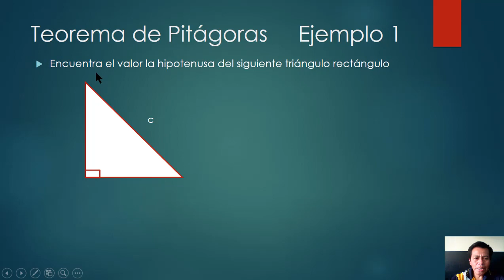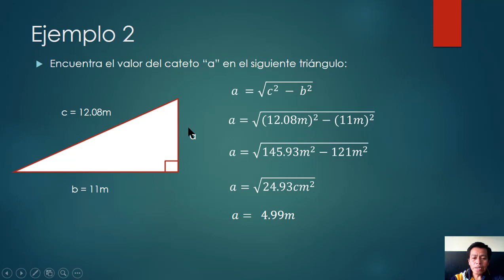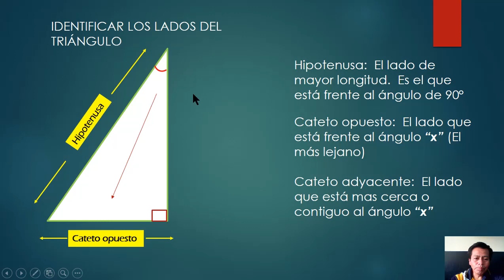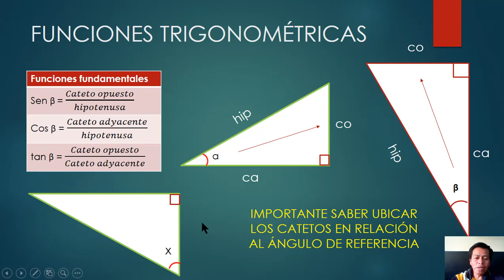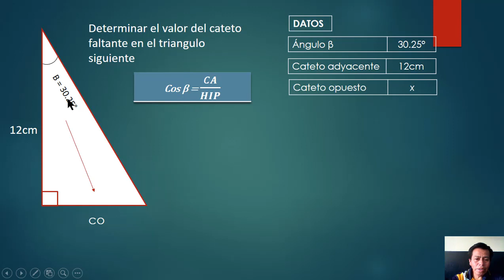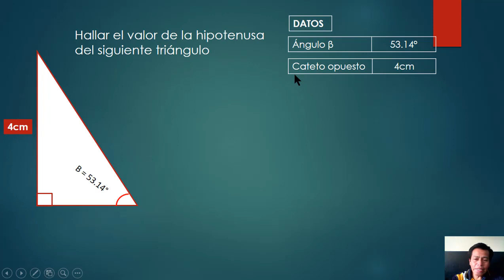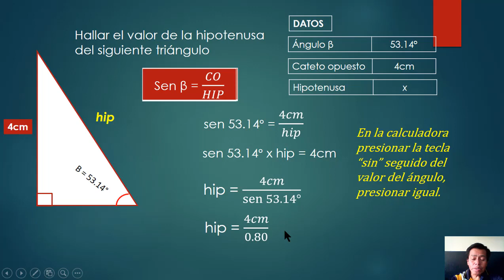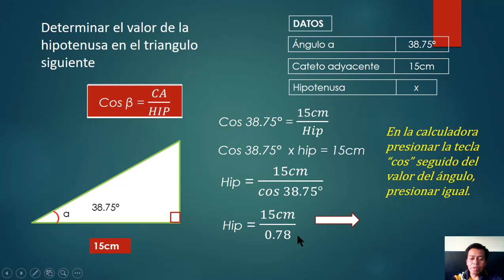6A. CLASE MATEMATICA 4O.BACO Y 4O.TURISMO